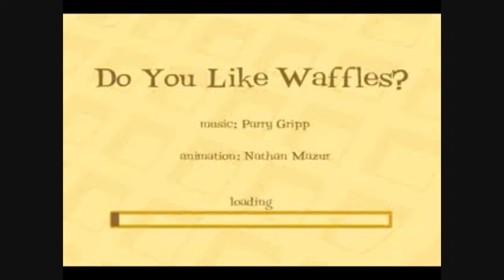Do You Like Waffle - Song